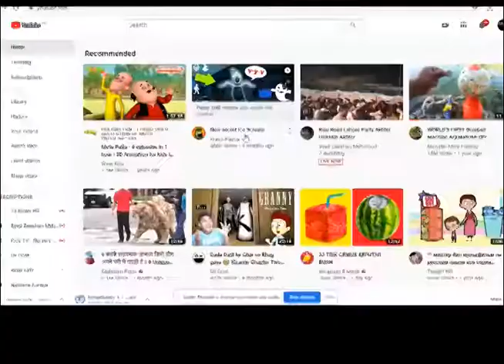Doctors presenting tribute to Punjab Police